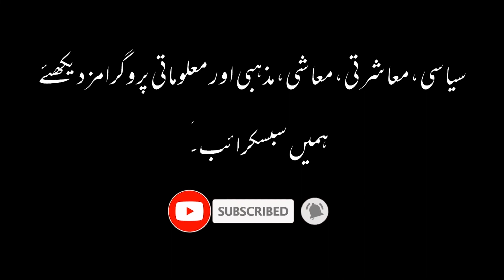Search Engine Optimization Importance - Online Business | Digital Pakistan | Talon News TV HD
Search engine optimization importance is very high in today's world. As more and more businesses are focusing on Online Business, SEO importance is getting higher and higher.
In this video, Mr. Sagheer U Din tells about the importance of search engine optimization, what is SEO and how it works for online business. SEO refers to the method of making a website more accessible on the results page of a search engine. To explain, a successful SEO strategy would place the website of a company at the top of the list on a Google search page, thus raising the chance of people visiting the site. Search engines aim to provide a person performing a search with the most important results, so that when a person runs an integer.

The definition of SEO by search engine journal is "The process of optimizing a website – as well as all the content on that website – so it will appear in prominent positions in the organic results of search engines. SEO requires an understanding of how search engines work, what people search for, and why and how people search. Successful SEO makes a site appealing to users and search engines. It is a combination of technical and marketing."